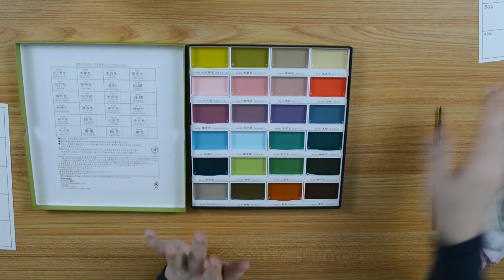✨KURETAKE Art Nouveau Set✨ Swatching and painting a piece of art. A review of these beautiful paints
✨Hey you lovely people out there!
It is happening. I'm testing out the Kuretake Gansai Tambi Art Nouveau Set.. 😍
In this video I will swatch them and paint a piece of art with them. I love these muted beautiful colors..  the whole palette is a joy!

Click also on the little bell to be informed about new videos.. Thank you so much for your support! ❤️
✨ Visit me on Instagram: @klingenberg.illustration

Where I bought these paints (because they wasn't available anymore) , but remember there will be probably high shipping costs and custom charges... (It depends on in which country you are living...)
00:00 What are we doing today
00:42 Swatching
03:50 Creating the artwork
11:42 A few words and resume
12:38 Close ups